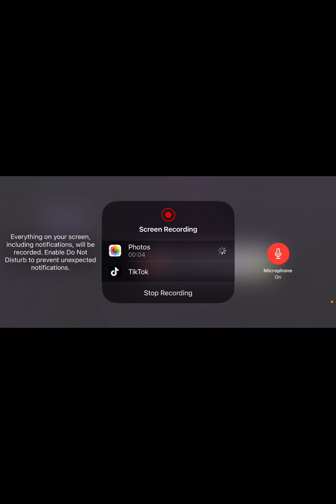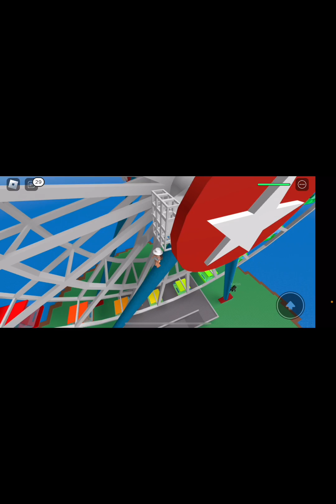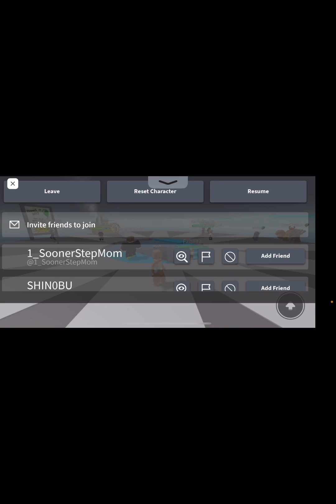Play survival with juju